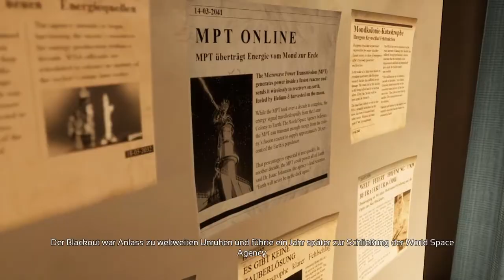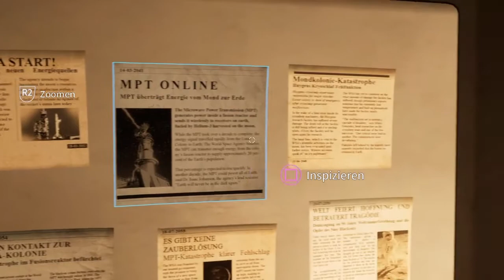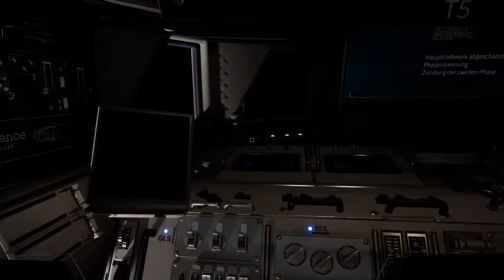LET'S PLAY Deliver Us The Moon - Ep. 01 - Na dann bis dann!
Wir müssen die Erde retten! Und dafür fliegen wir zum Mond, um herauszufinden, was mit der Kolonie dort geschehen ist und ob wir die Erde wieder mit Strom versorgen können.

Viel Spaß!